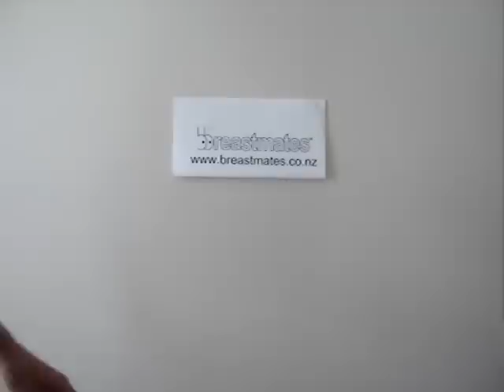Breastfeeding Tops - How to Use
A simple demonstration recorded by Breastmates showing how the criss-cross vneck top works as a breastfeeding tshirt.  See the full range of breastfeeding clothing on our